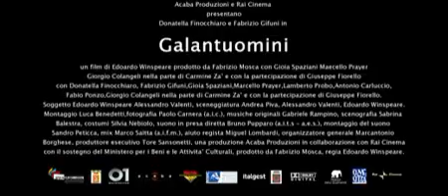Galantuomini - Trailer Italiano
Trailer italiano del nuovo film di Edoardo Winspeare "Galantuomini", con  Fabrizio Gifuni, Giorgio Colangeli, Donatella Finocchiaro e Beppe Fiorello. La pellicola sarà presentata in concorso al Festival del Cinema di Roma nella sezione Anteprime.